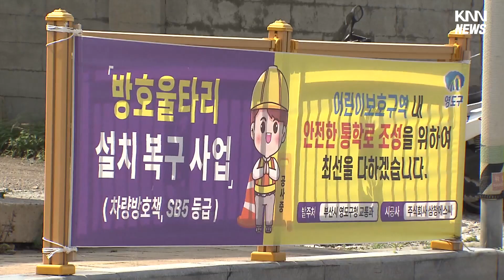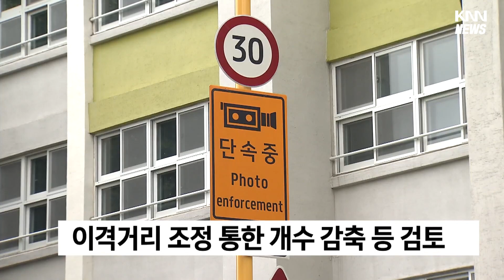스쿨존 단속카메라 민원에... "늘려달라" vs "줄여달라"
[앵커]
스쿨존 사고가 잇따르면서 도로 곳곳에 무인단속 카메라 설치가 크게 늘고 있습니다.

하지만 부산시는 오히려, 기존에 있던 무인단속 카메라까지 줄이는 것을 검토하는 것으로 확인됐습니다.

교통 불편을 호소하는 민원이 늘었다는게 이유인데, 논란이 예상됩니다.

[기자]

지난 4월 스쿨존에 굴러떨어진 화물에 초등학생이 치어 숨지는 사고가 난 뒤 각종 안전대책이 쏟아져나왔습니다.

안전펜스 강도를 높이고 교통 단속 장비를 늘리는 등 통학로 관리에 재원을 집중한다는 발표가 이어졌습니다.

{박형준/부산시장(지난 5월) "안전의 문제는 아무리 강조해도 지나치지 않습니다. 특히 어린이의 안전은 특별히 보호되어야 하고 사회 안전망 내에서 관리돼야 할 것입니다."}

그런데 부산시가 스쿨존에서 핵심 안전시설인 무인단속카메라를 줄이는 것을 고심하는 것으로 확인됐습니다.

최근 4년동안 스쿨존에 무인단속 카메라가 10배 늘면서, 교통 불편을 호소하는 민원이 늘었다는게 이유입니다.

경사로나 큰 도로를 낀 위험지역 스쿨존에는 단속카메라가 2,3개씩 중복돼 설치된 곳이 늘고 있습니다.

{부산 시민 "스쿨존 (단속카메라가) 많이 없어지면 좋죠 차 가지고 다니는 사람들에게는...많이 홍보가 돼 있기 때문에 학교 앞에 차 대는 사람들 별로 없어요."}

조만간 부산시와 자치경찰위원회는 무인단속카메라에 대한 전수조사 등을 논의할 예정입니다.

카메라 이격거리를 조정해 갯수를 줄이거나 과속방지턱으로 대체하는 방안 등이 검토되고 있습니다.

경찰은 스쿨존 사고가 반복되는 상황에서, 감축 논의는 매우 우려스럽다는 입장입니다.

"스쿨존 단속카메라를 늘려달라는 쪽과 줄여달라는 민원 사이에서 부산시가 어떤 결정을 할지 주목됩니다.